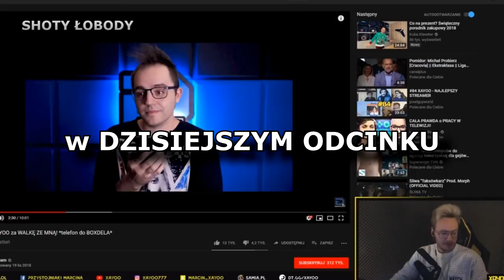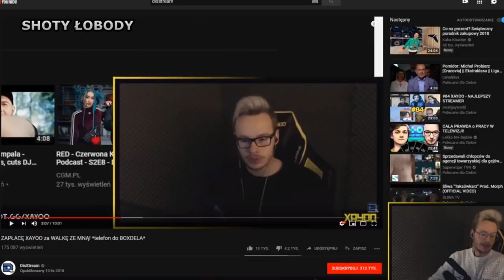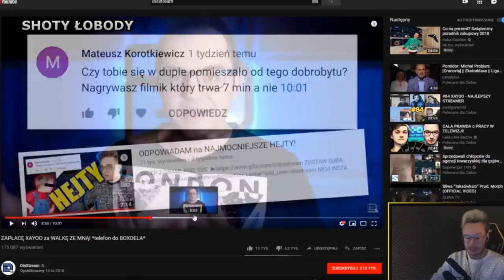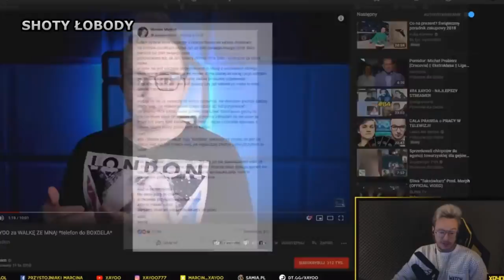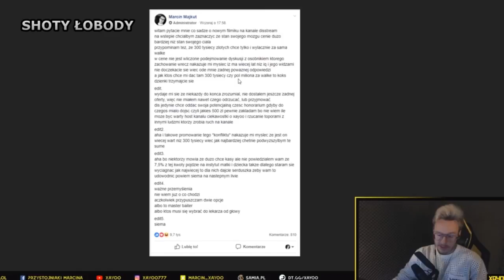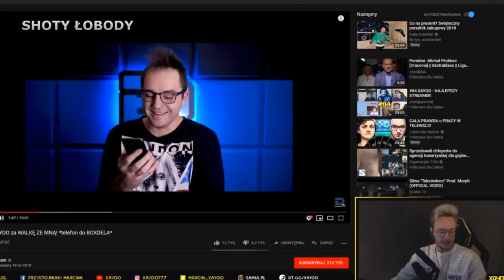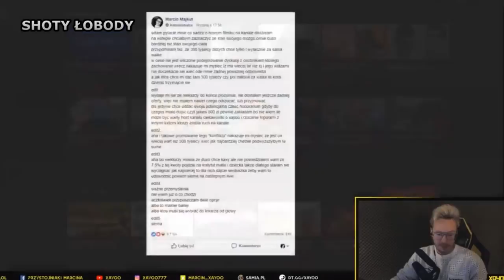XAYOO vs DIS - OFICJALNA ODPOWIEDŹ w SPRAWIE FAME MMA!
ZAJEB W DZWONA GICIE!